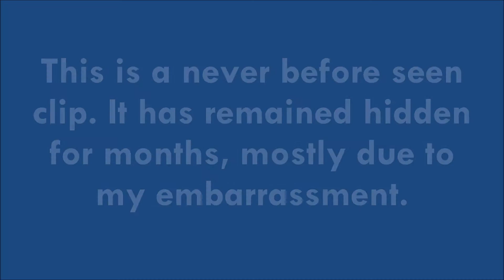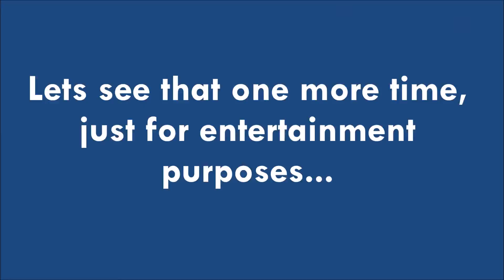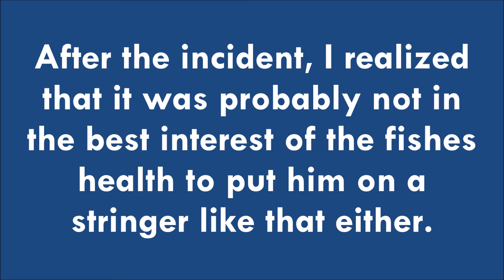The One That Got Away - CLASSIC REACTION TO LOSING GIANT PIKE!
Never before seen clip of how my stupidity cost me some great frontal footage and photos of what was probably the biggest pike of my life. This is how the story unfolds. Hope ya'll get a good laugh out of it at least!

From the Free Music Archive